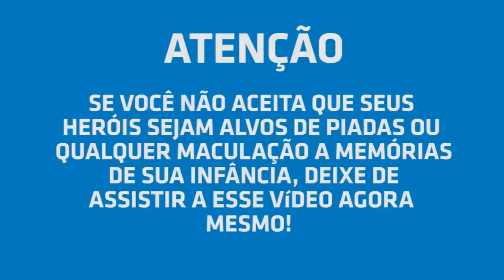TopDez # 01 - Os Maiores Mistérios dos Tokusatsu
O universo das produções japonesas reserva várias situações inusitadas, muitas delas inexplicáveis... Pensando nisso, nosso primeiro TopDez reúne os 10 Maiores Mistérios do Mundo dos Tokusatsu. Você consegue desvendá-los?

Texto: Leandro Oliveira
Edição: Fábio Soares e Rafael Brito
Direção de Arte: Rafael Brito
Narração: Rafael Brito
Música de Abertura: Rafael Ribeiro